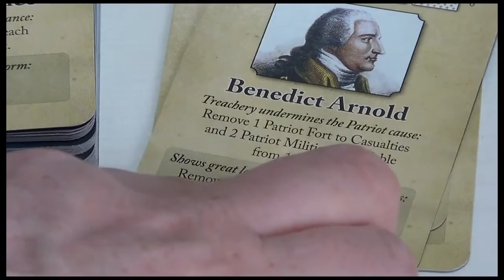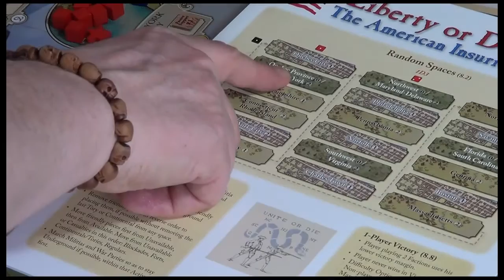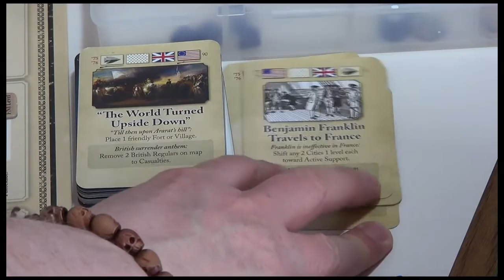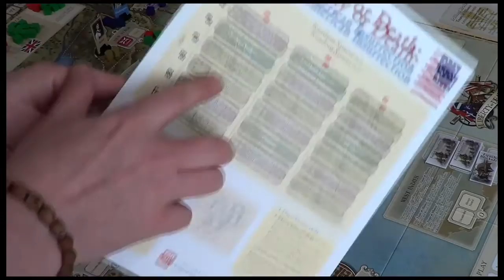EP03 : Liberty Or Death - COIN Series